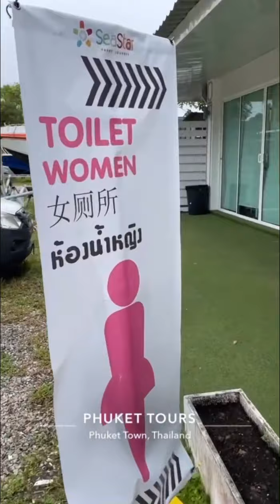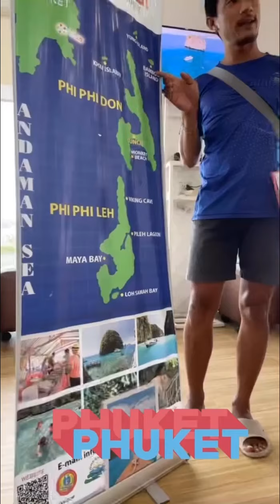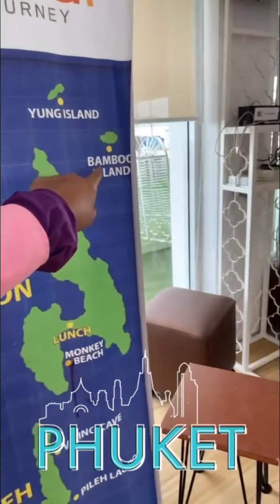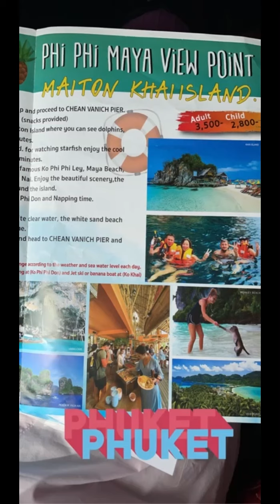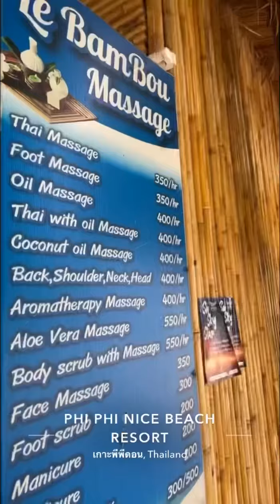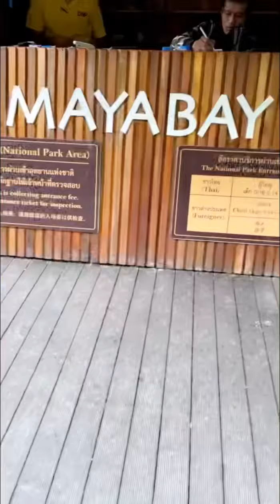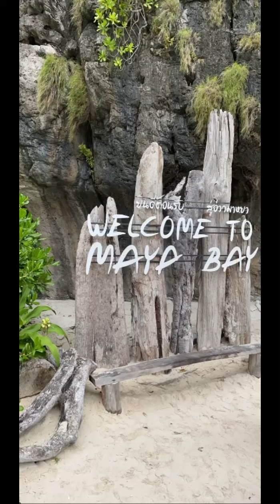رحلة جزيرة بي بي تايلاند - جزيزة الجمال